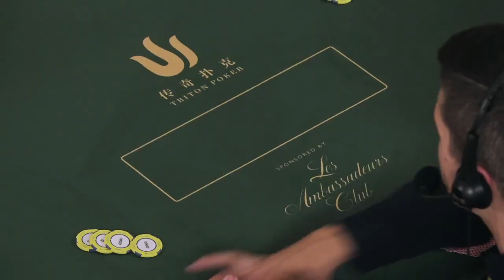传奇扑克TritonPoker2019伦敦站私人高额游戏第三集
🔱这是TritonPoker超级豪客巡回赛，2019年伦敦站私人游戏